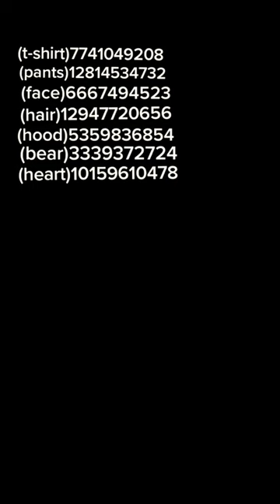Free Code Girl Outfit In Brookhaven